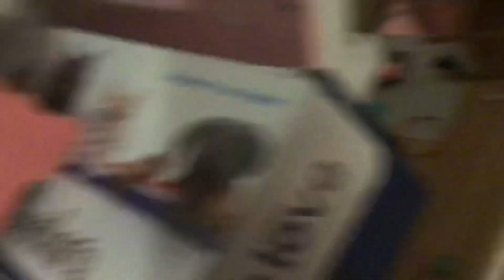Doing stuff with slime pls read description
Hey guys I know how to edit videos now to you’ll be seeing some good edited vids